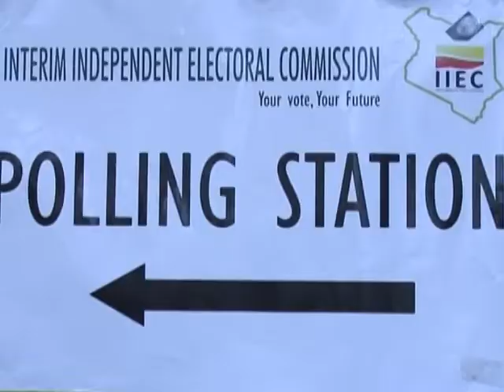nairobi cod bixintii dastuurka kenya by Abdiweli Garyare.mpg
Waxaa dalka Kenya maanta looga dareeray Codbixinta Dastuurka Dalka Kenya,waxa warbixintan ka sameeyey Abdiweli Garyare